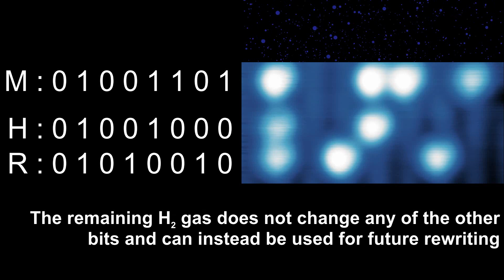Molecular Eraser for Atomic Memories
We recently demonstrated the highest density data storage on silicon, storing and playing back 24 notes of the Mario theme in an atomic memory array These arrays are stable at high temperatures and can be rewritten by replacing hydrogen atoms on the surface with a sharp probe. We have now developed a technique to significantly speed up the rewriting process by using hydrogen molecules to erase data instead. This new technique also opens up the future possibility of completely probe-free rewritable atomic data storage, which is important for moving out of the lab into consumer applications.

With the control we now have over hydrogen atoms and molecules, these techniques can also be applied to improve the fabrication of ultra-low power atomic-scale computer elements Variants of the molecular eraser technique also show promise in creating extremely sensitive, all-electronic, chemical sensors that can be integrated with these computer elements.

Authors: Roshan Achal, Mohammad Rashidi, Jeremiah Croshaw, Taleana R. Huff, Robert A. Wolkow

This work was supported by the University of Alberta Faculty of Science, Natural Sciences and Engineering Council of Canada (NSERC), Alberta Innovates, Quantum Silicon Inc., and the National Research Council Nanotechnology Research Centre (NRC NRC).